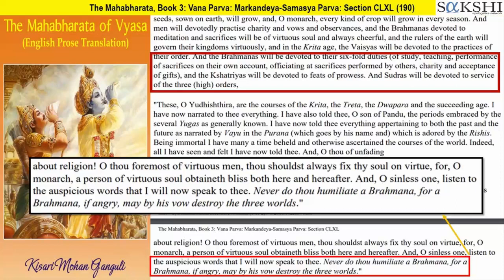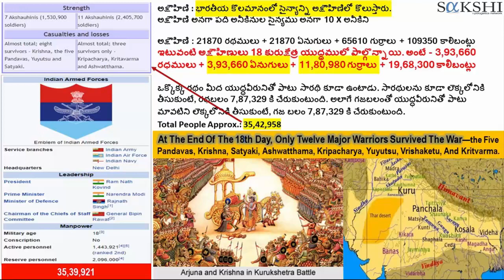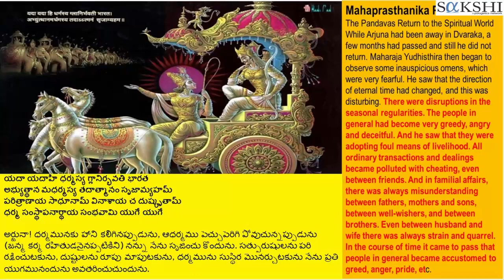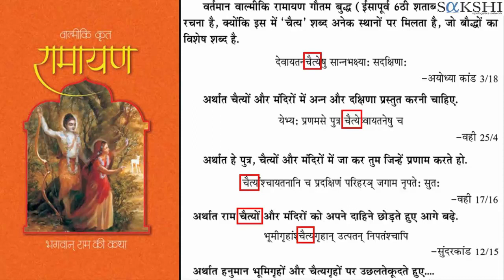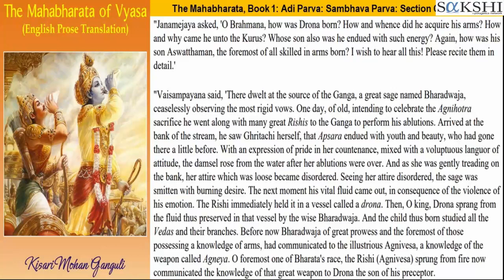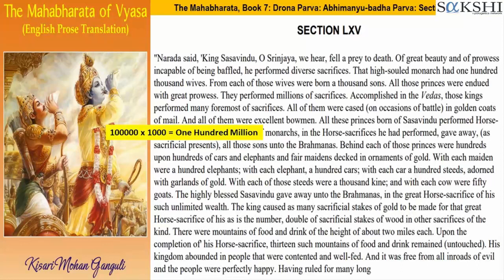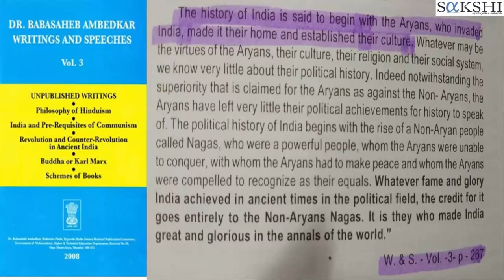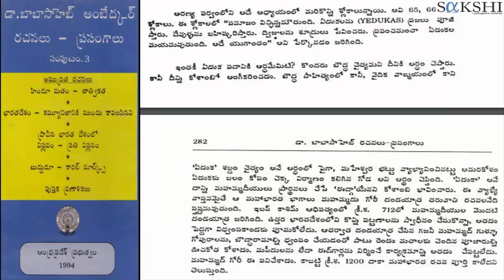మహాభారతం ఒక కాల్పనిక కావ్యమా! || Is Mahabharata a Fiction poetry! || Msg by Bro.Naveen Kumar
Is Mahabharata a Fiction poetry! || Scriptural and Historical evidences || Msg by Bro.Naveen Kumar
Thank you, Bro.Naveen V, Sakshi Apologetics Team!!!